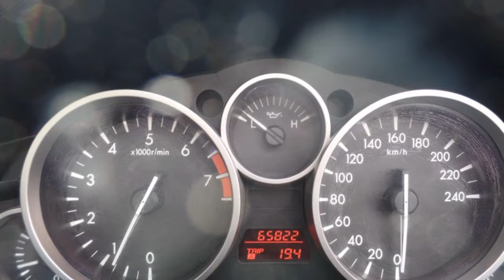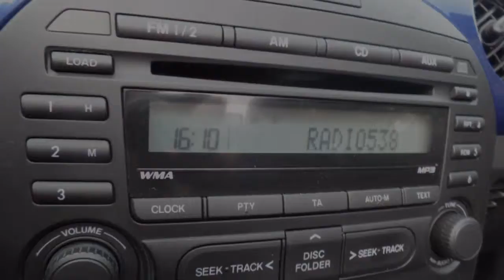Mazda MX-5 1.8 TS | Airco | Radio-CD | AUX